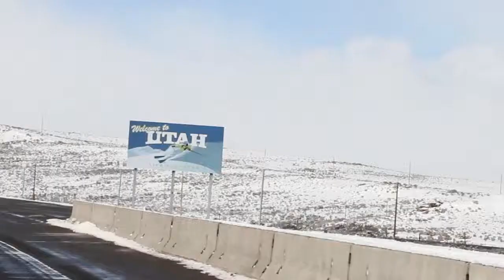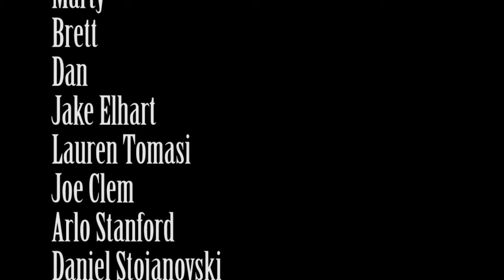Snow Safari USA Canada Roadtrip Episode 3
The final episode in this years Snow Safari tour of the USA, Canada and now Mexico!
Check out the finally as the boys cruise through Utah, Tahoe, Mammoth, Bear Mountain and Ensenada, Mexico.

Thanks to:
Sontimer Goggles

Good Day
Nappy Roots (Ft. Gregg Street)

Cool Thieves
Gramatik

Why Won't You Make Up Your Mind
Tame Impala

Produced By The Helter Collective